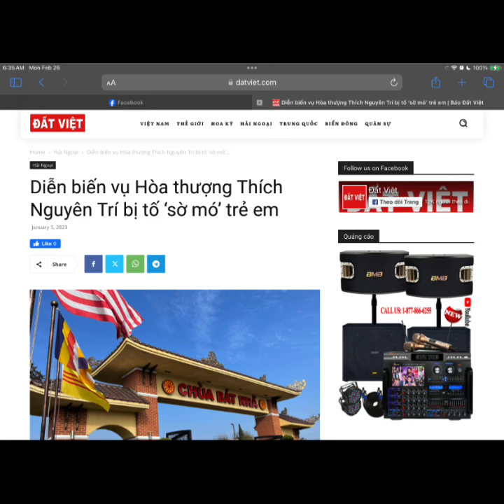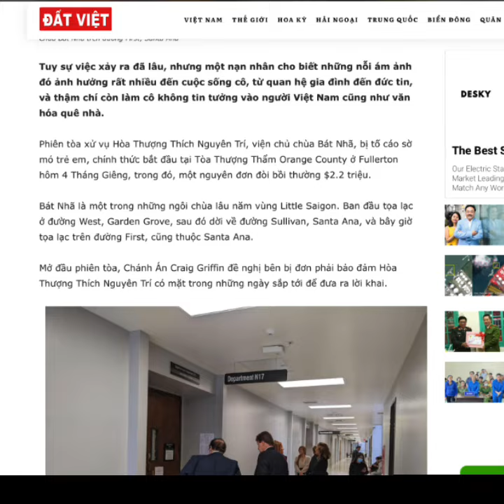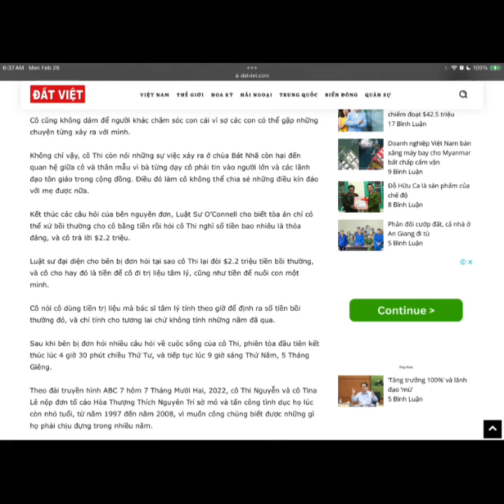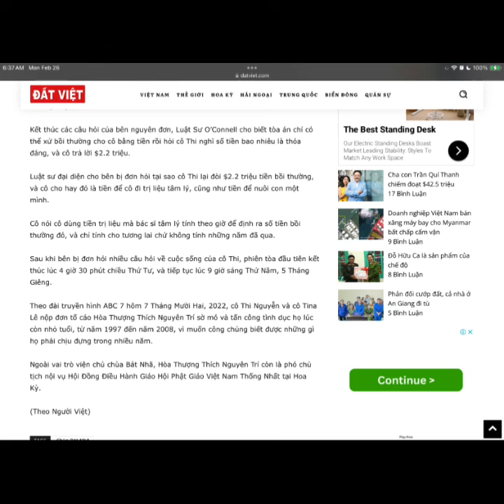XXX cấm trẻ em dưới 18t vào nghe! chùa Bát-Nhã-Cali, sư ông trụ trì dâm-ô, thua kiện làm tan nát !